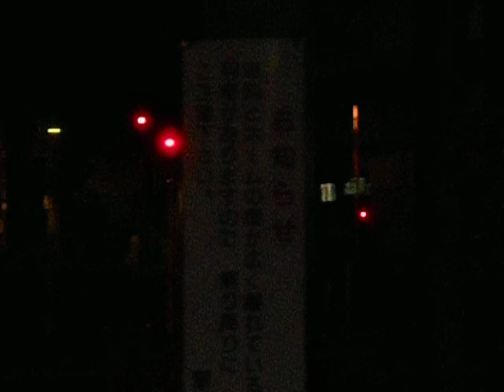益田行き最終列車・山口駅を出発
2017年3月30日撮影。
山口発19時21分、山口線の益田行きの最終列車が、始発駅の山口駅を出発するシーンです。